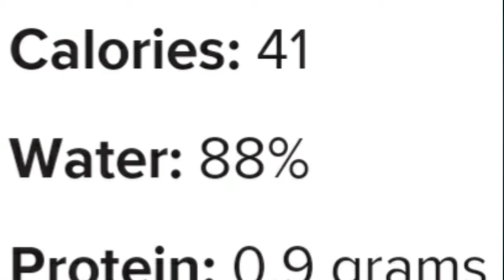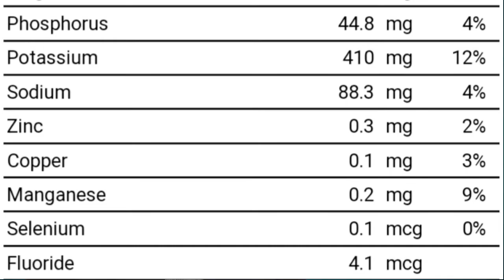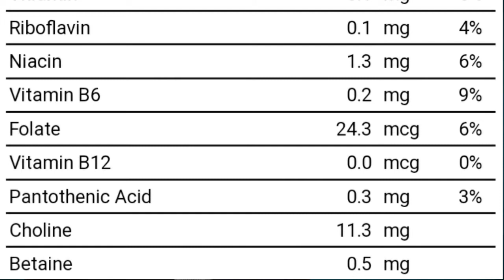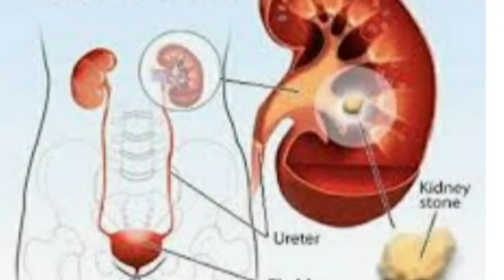गाजर कच्चा(raw) खाते हो क्या?video देखने के बाद कच्चा नही खाओगे।Dr.Akhilesh TiwaryDr.Akhileshtiwari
namskar...👏

 ! I hope you will happy and healthy !

I have asked the benefit of carrot and nutrients of carrots.

and share  the  video. so that  knowledge of yoga and herbs  reach to each others.

                                          Dr.Akhilesh Tiwary

YouTube channel की सभी video देखने के लिए नीचे दिए गए लिंक पर क्लिक करें। 👎👎👎

your questions:-
गाजर के फायदे ।
गाजर का हलवा कैसे बनाएँ।
गाजर के हलवा के फायदे।
गाजर का पेड़  कैसा होत है।
99%लोग नही जानते कि गाजर कच्चा या उबली।
गाजर के पोषक तत्व।
benefits of carrot ।
आयुर्वेदिक दवा ।
आयुर्वेदिक उपचार हिंदी में ।
आयुर्वेदिक दवाइयों।
आयुर्वेदिक औषधि।
घरेलू नुस्खे।
what is life  style disease ।
health awareness ।
knowledge of ayurveda    ।
knowledge of yoga ।
law of ayurveda ।
power of herbs ।
knowledge of yoga ।
health tripes ।
natural remedies ।
home remedies ।

The  contents  of  video  for  informational  and

awareness purposes only.It's not constitutional

medical  advice,  the  contents  are  not

intended to be  a substitute  for  professional

medical  advice  or treatment.  Always  seek

the  advice  of  a medical practitioner.

.l